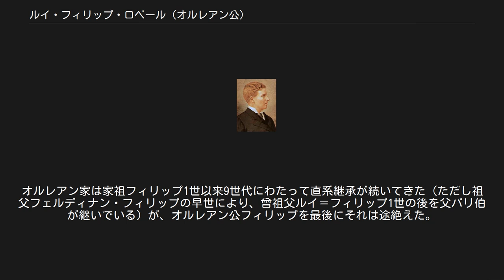ルイ・フィリップ・ロベール (オルレアン公)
ルイ・フィリップ・ロベール・ドルレアン（フランス語: Louis Philippe Robert d'Orléans, 1869年8月24日 - 1926年3月28日）は、フランスの旧王家オルレアン家の家長。
オルレアン公（フランス語: duc d'Orléans）の儀礼称号で呼ばれた。
オルレアン公フィリップ、あるいはフィリップ・ドルレアン（フランス語: Philippe d'Orléans）と呼ばれることが多い。
フランス人の王ルイ＝フィリップ1世の曾孫にあたる。
 十代の頃のフィリップ 曾祖父が亡命して以来その家族が暮らしていたロンドン郊外のトゥイッケナムに、オルレアン家家長であったパリ伯フィリップの長男（第2子）として生まれた。
母はパリ伯の従妹のマリー・イザベル。
 第二帝政が崩壊した後の1871年、家族に連れられてフランスに渡った。
居住していたウー城での独学の後、パリのコレージュ・スタニスラスに学んだ。
1880年、父からオルレアン公に叙爵された。
 サン・シール陸軍士官学校に在籍していた最中の1886年6月に1886年亡命法が制定され、フィリップたちは第三共和政の脅威とみなされてフランスから追放された。
追放後はイギリスに戻ってサンドハースト王立陸軍士官学校を卒業し、キングスロイヤルライフル軍団の一員としてインドで軍務についた。
1890年にフランスへの不法入国を試みるも逮捕されて懲役2年の判決を言い渡されたが、数ヵ月後に大統領マリー・フランソワ・サディ・カルノーの恩赦により釈放の後スイスに追放された。
 1894年に父が死去するとオルレアン派の王位請求者となり、オルレアン派からはフィリップ8世（フランス語: Philippe VIII）として知られた。
その2年後、エスターライヒ大公女マリア・ドロテア（マリー＝ドロテ、ヨーゼフ・カール大公の次女）と結婚した。
マリー＝ドロテとの間に子供はなく、また不仲でもあり、1914年に離婚した。
 1926年、フィリップはパレルモで肺炎のために没した。
オルレアン家は家祖フィリップ1世以来9世代にわたって直系継承が続いてきた（ただし祖父フェルディナン・フィリップの早世により、曾祖父ルイ＝フィリップ1世の後を父パリ伯が継いでいる）が、オルレアン公フィリップを最後にそれは途絶えた。
代わって従弟で妹婿でもあるギーズ公ジャンがオルレアン家家長となったが、以後は家長がオルレアン公の称号を用いることはなくなった。